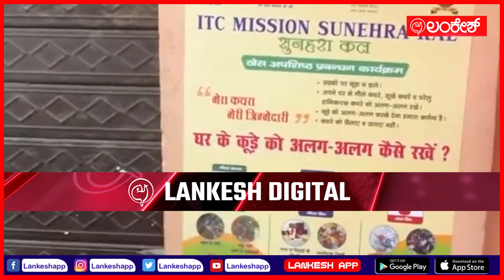ರಾಮಜನ್ಮಭೂಮಿಯಲ್ಲಿ ಸ್ವಚ್ಛತಾ ಚಳವಳಿ ayodyarammandir ayodya ayodyamandir | Lankeshapp | Lankesh